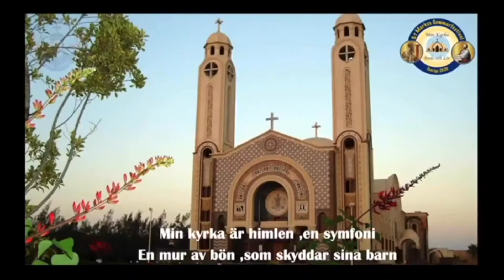S:t Markus Sommarfestival 2020 titel Svenska